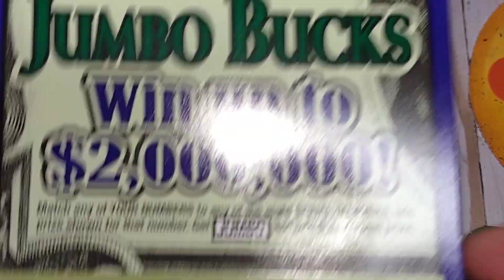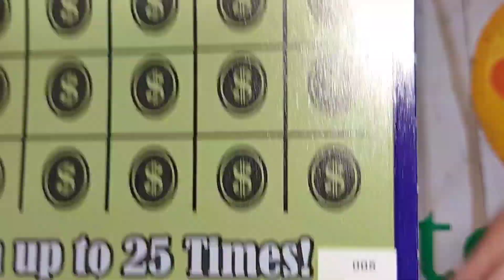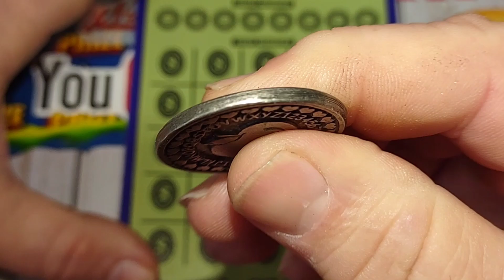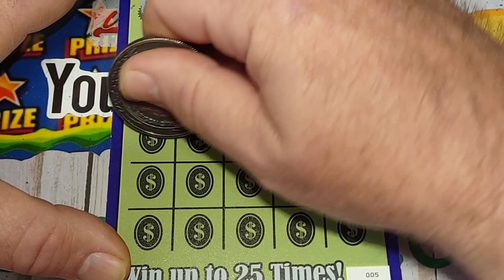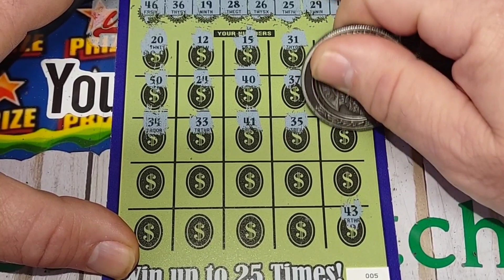(W3) THE VOTES ARE IN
Thanks everyone for your support. It means so much to me. I'll keep trying to put a smile on your face and a laugh in your heart. I know I just Scratch Lottery Tickets but you still touch my Heart with your comments. So I will continue to do my best, and maybe we can share a Surprise when I HIT. Big on a Ticket.

                Your Friend,
                    Wayne